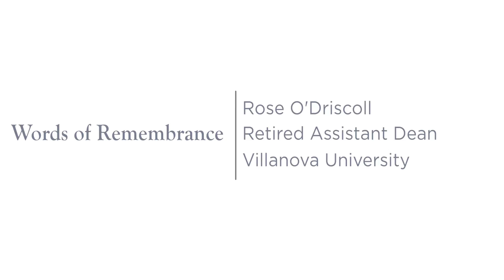Funeral Mass in Celebration for the Life of M. Louise Fitzpatrick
A Mass of Christian burial was held in the Saint Thomas of Villanova Church on Wednesday, September 6, 2017 in celebration of the life of M. Louise Fitzpatrick, EdD, RN, FAAN, the long-time Connelly Endowed Dean of Villanova University’s College of Nursing.